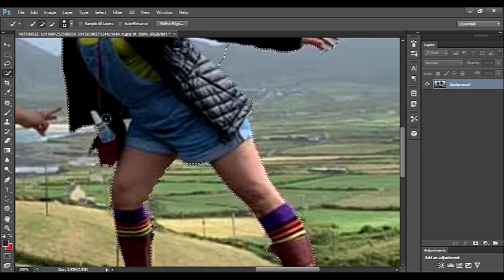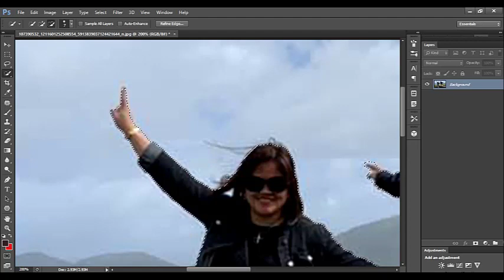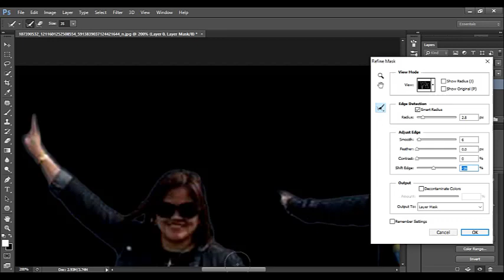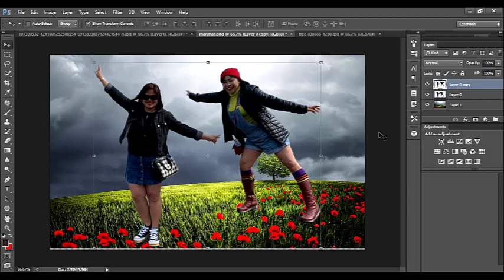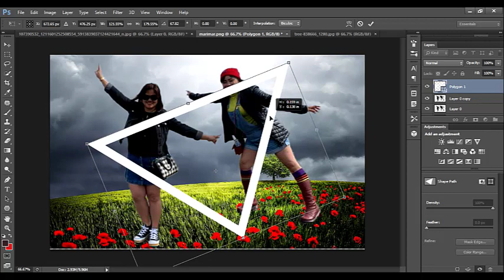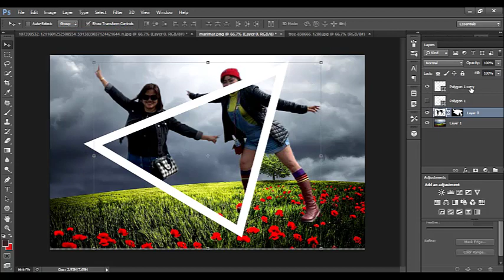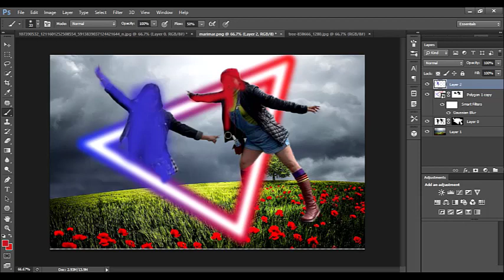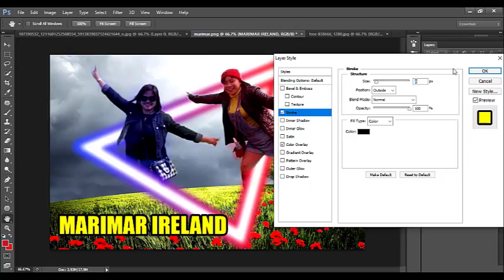Featuring Marimar Ireland in Neon Effects Using Photoshop Editing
PBTV MEMBERS